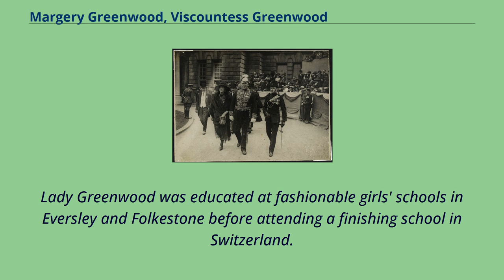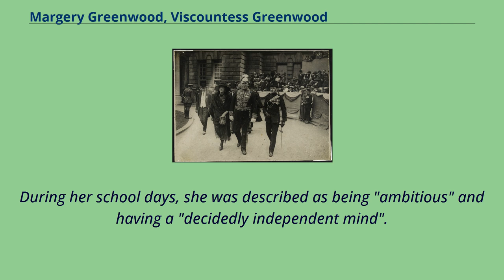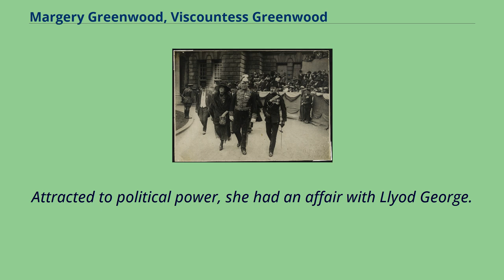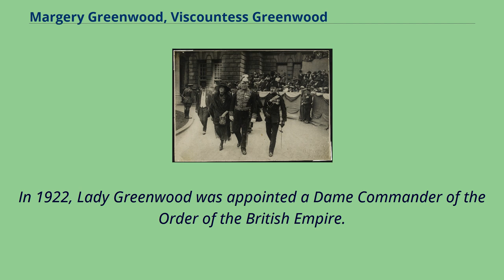Margery Greenwood, Viscountess Greenwood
Order_of_Saint_John_(chartered_1888)
Spencer-Churchill_family
Margery Greenwood, Viscountess Greenwood DBE OStJ （née Spencer; 20 December 1886 – 24 April 1968）, known as Margo Greenwood, was a British aristocrat and the wife of Hamar Greenwood, 1st Viscount Greenwood.
Very politically active, she was known to frequent meetings of parliament in the House of Commons and took an active role in her husband's constituencies while he sat in Parliament for York.
She also notably had an affair with Lloyd George.
Lady Greenwood was born Margery Spencer on 20 December 1886 in Sapiston, the daughter of Rev.
Walter Spencer of Fownhope Court, Herefordshire and Anne Elizabeth Hudson of Bache Hall.
Her maternal grandfather was soap manufacturer Robert Spear Hudson.
She had two brothers, Robert and Geoffrey, and two sisters, Olive and Muriel.
The Toronto World described her as being from "an ancient, dignified, and not impoverished family".
Lady Greenwood was educated at fashionable girls' schools in Eversley and Folkestone before attending a finishing school in Switzerland.
While in Switzerland, she became fluent in French, an accomplished equestrian, and studied painting and sculpture.
She would spend summers at her family's villa in Sanremo, where she became proficient in Italian.
During her school days, she was described as being "ambitious" and having a "decidedly independent mind".
On 23 May 1911, she married Hamar Greenwood, a Canadian-British politician and lawyer who sat as a Member of Parliament for Sunderland, in a ceremony at St Margaret's, Westminster.
The aisles were lined with troopers from the Canadian Squadron of King Edward's Horse.
The wedding festivities were attended by many political leaders including H. H.